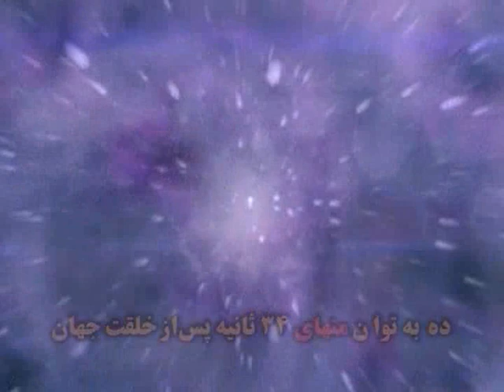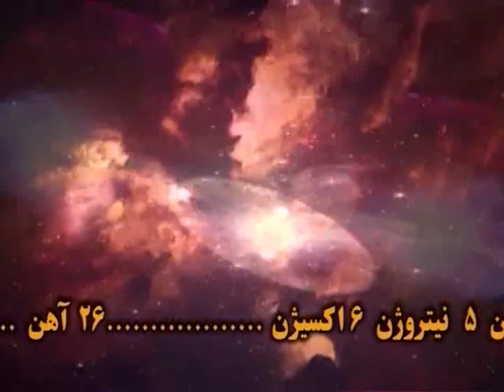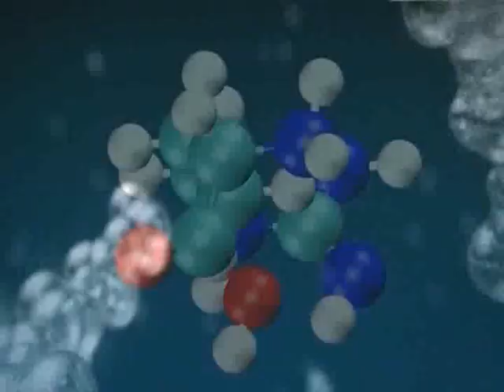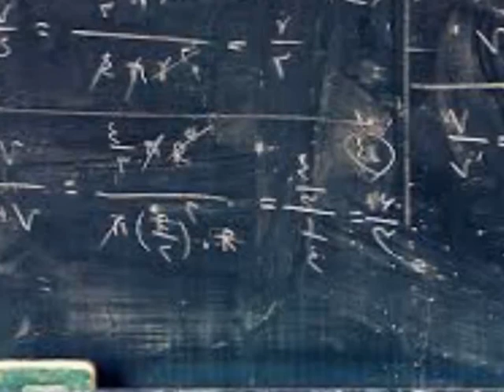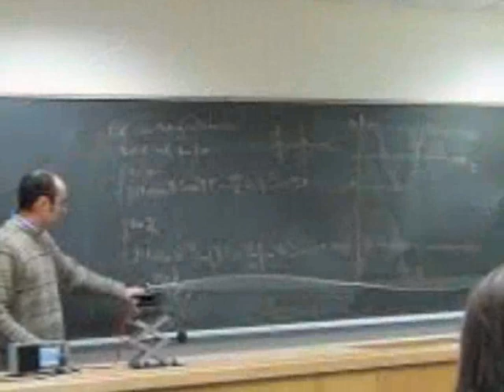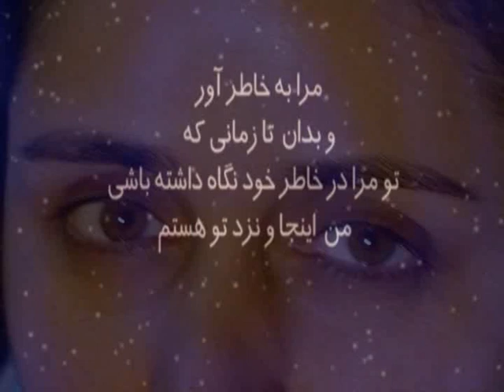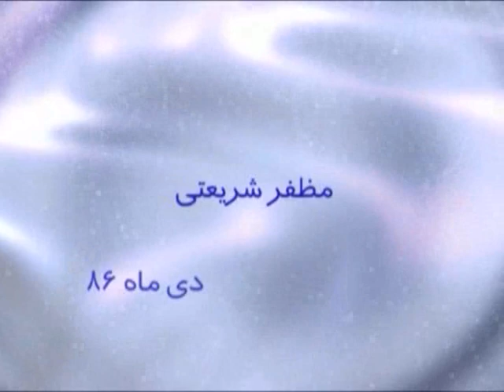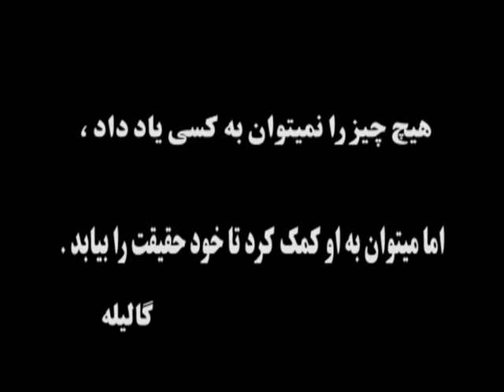افسانه ی هستی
داستان پیدایش و مرگ جهان در سی دقیقه     علمی   /  فلسفی
تولد جهان ، پیدایش عناصر سازنده جهان در اثر تولد و مرگ ستاره ها ، پیدایش منظومه شمسی ، پیدایش حیات و  پیدایش انسان  و سرانجام مرگ جهان در اثر قوانین ترمودینامیک
صفحه اطلاعات تکمیلی این ویدئو در وبسایت :